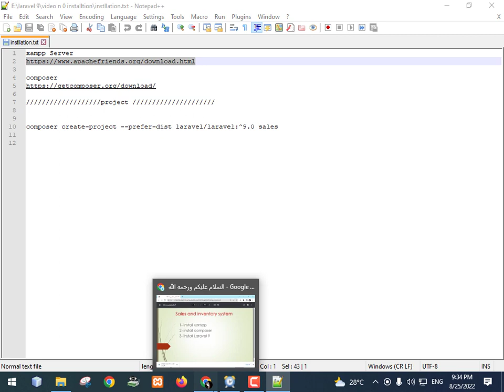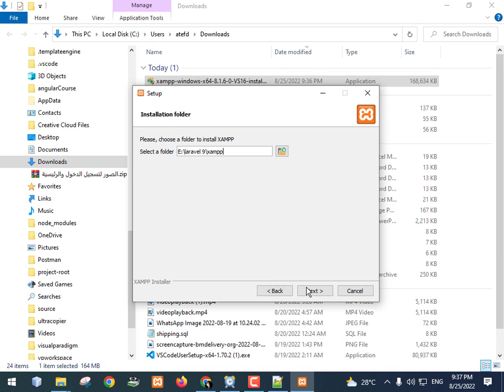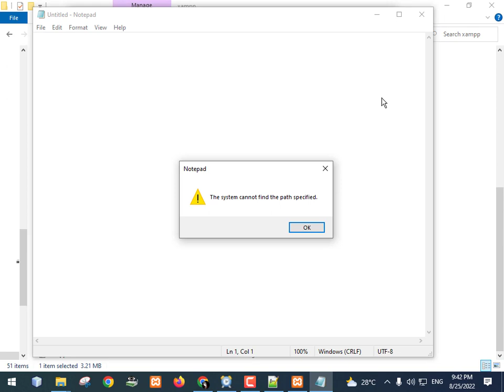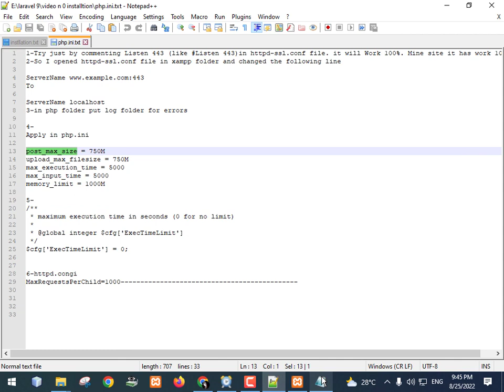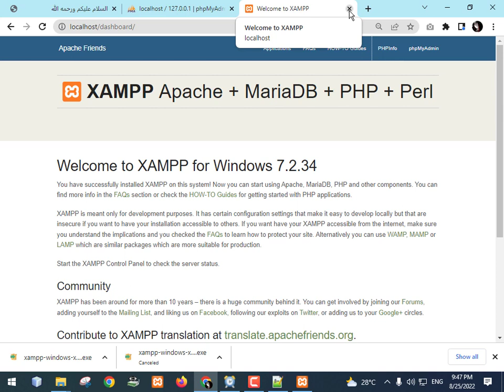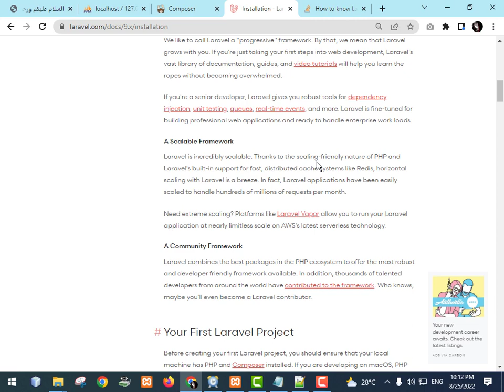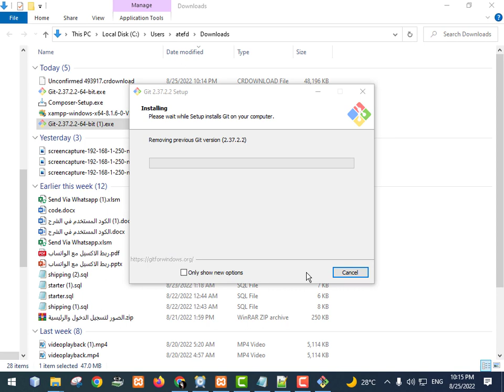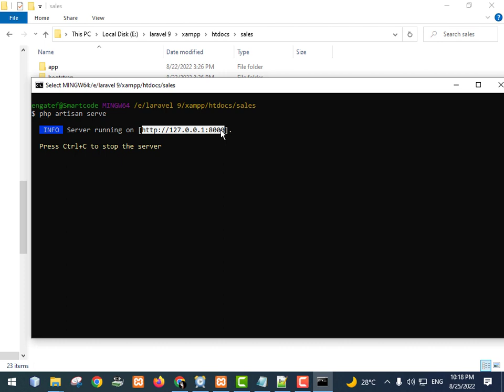2- تحميل السرفر المحلي تحميل اللارفيل - مشروع لارافيل كامل php laravel sales pos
لينك تحميل الملفات المستخدمة بالفيدو
لينك  تحميل xampp server
في هذا الفيديو نشرح كيفية تحميل السرفر المحلي XAMPP وتحضير بيئة العمل للرافيل، لتتمكن من البدء في بناء مشروع نظام المبيعات والمخازن والحسابات بلارافيل.
سنتعرف على خطوات تثبيت XAMPP وComposer وLaravel وكيفية تشغيل المشروع على جهازك المحلي بسهولة.

This video explains how to install XAMPP local server and set up the Laravel environment so you can start building the Laravel Sales, POS & Inventory system project.
We cover installing XAMPP, Composer, and Laravel, and running your project locally step by step.